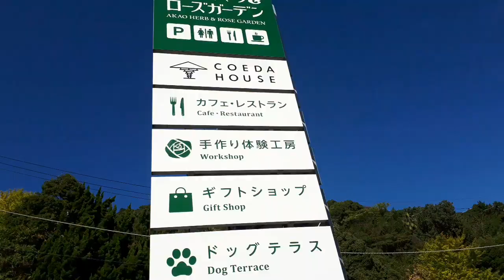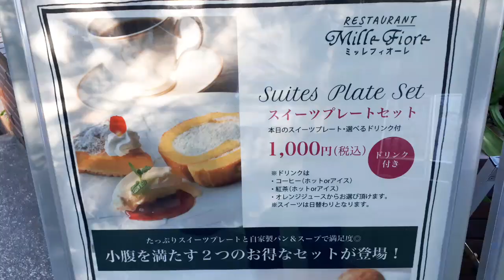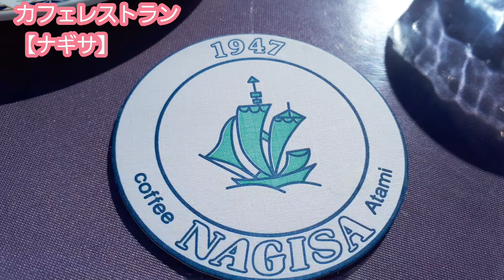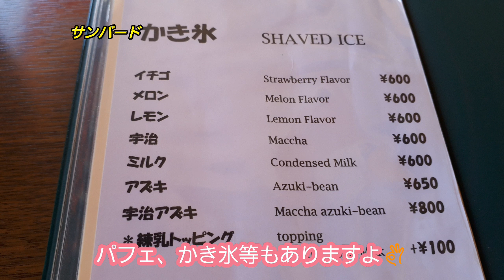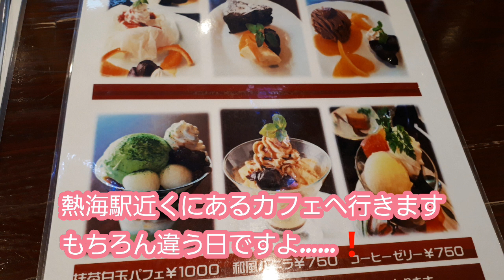【ばえめし】アカオハーブローズガーデン グルメ スイーツ#【食いしん坊放浪記】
アカオハーブ&ローズガーデンの絶景カフェ、海を眺め癒されて来ました🙆カフェレストランランチとスイーツも楽しんで来ました‼️
熱海旅行の参考にしていただけると嬉しく思います。
熱海まだまだ紹介したいお店がたくさんありますよ‼️
食べ歩き続けていきます👌